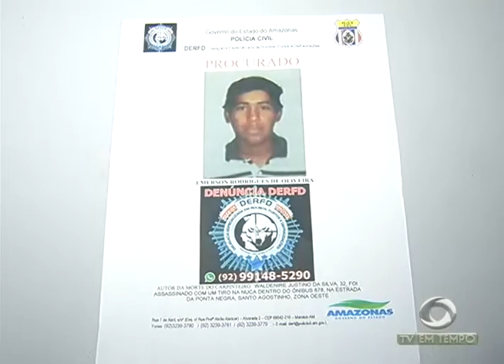BOLETIM EM TEMPO - MANHÃ 02ª EDIÇÃO (24.08.2016)